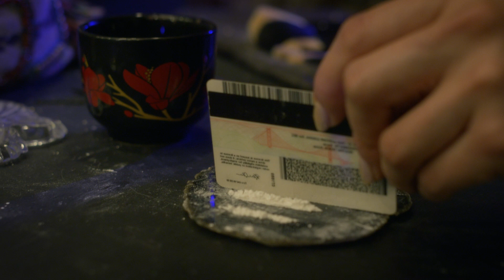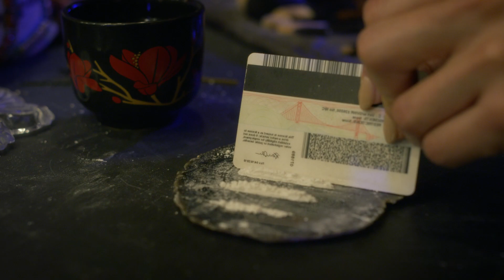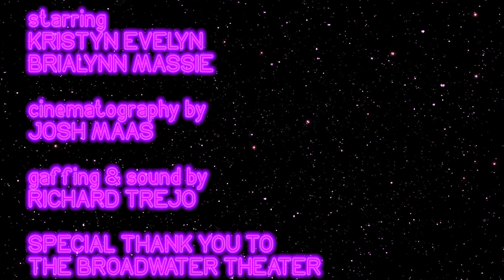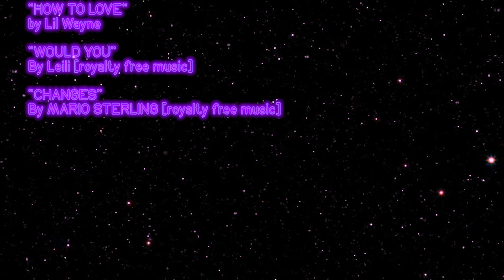IN THE BOOM BOOM ROOM [2018]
IN THE BOOM BOOM ROOM
Written by David Rabe
Directed by Brialynn Massie

Starring
Krystn Evelyn
Brialynn Massie